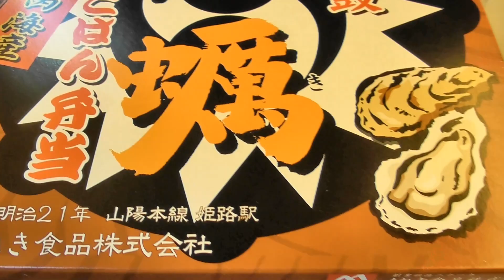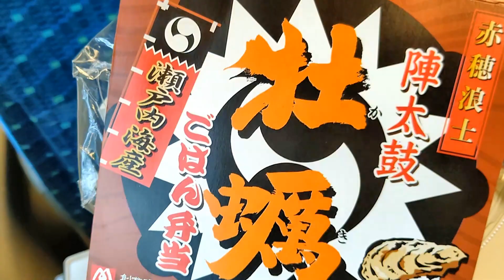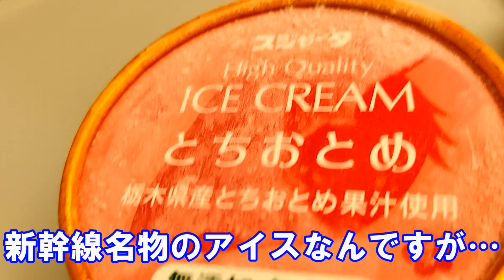【駅弁チャンネル】新幹線の車内で駅弁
▼内容説明
鉄道グルメと言えばやっぱ駅弁。
いろんな駅弁を紹介していこうかと思います。

今回は新幹線の車内で駅弁を楽しみました♪